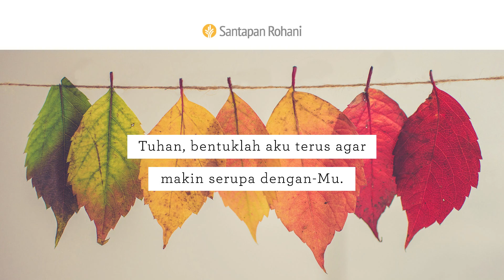Perubahan Sejati | Efesus 4:17-24 | Video Renungan Santapan Rohani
Adakah contoh nyata yang Anda tahu tentang perubahan hidup yang dikerjakan Allah, termasuk pada diri Anda? Bagaimana iman Anda dikuatkan olehnya, bahkan saat perubahan terasa mustahil?